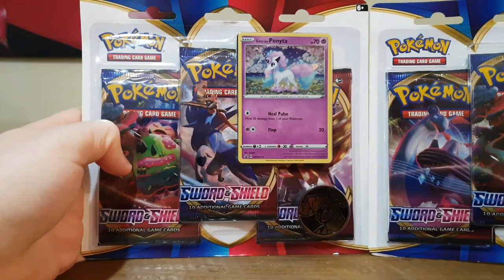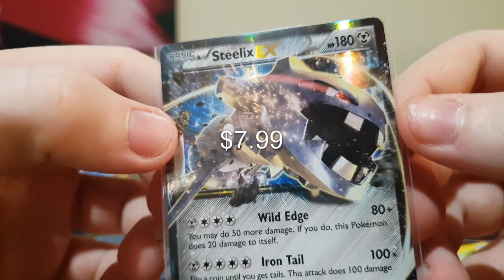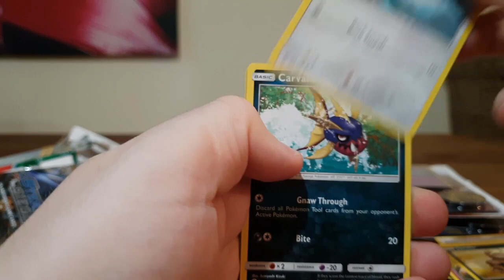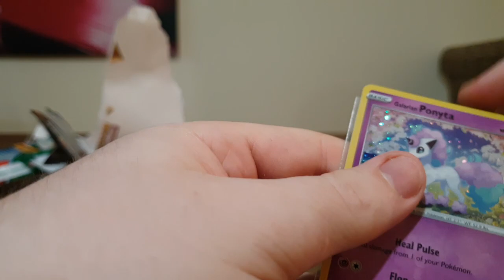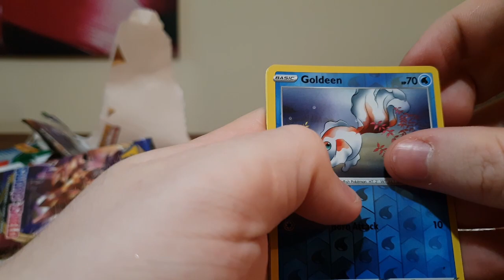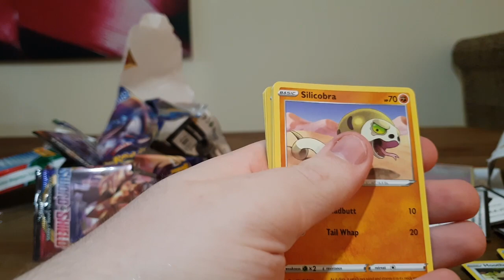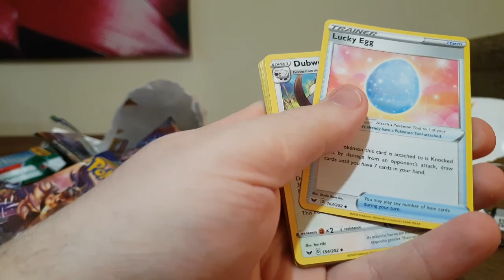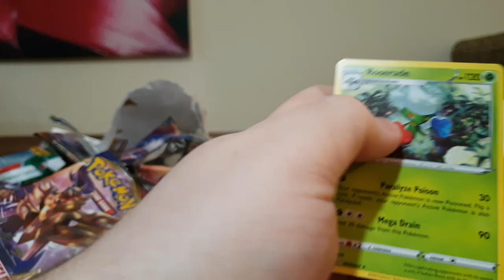Sword And Shield Pack Opening +More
I've decided im going to get the complete sword and shield set follow me on this journey smirks